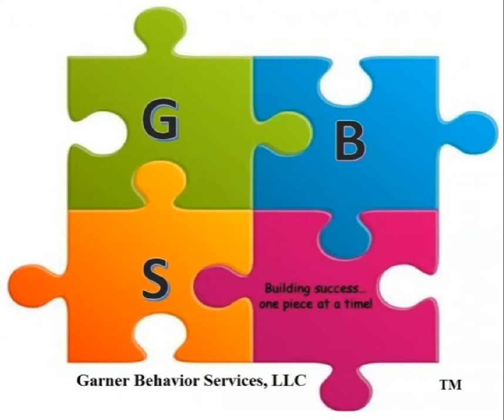GBS Circletime Video 2020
GBS Staff conducted a sample circle time for our Littles.  Thank you to all staff (consents to be on video and uploaded to youtube are on file).
Just something to reach out to our Littles during the Coronavirus pandemic... trying to keep in touch.
Stay safe, and hopefully we will be back to our regular schedule soon!!
Hope the kids enjoy!! :) We tried to pick their favorite songs.